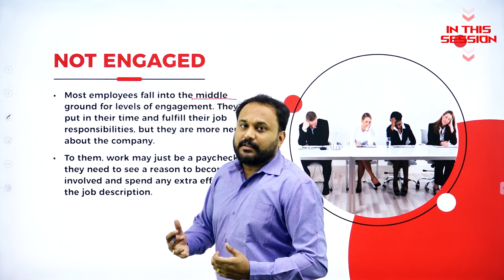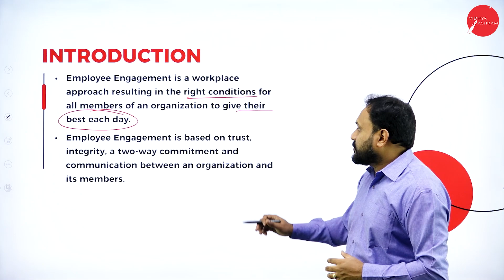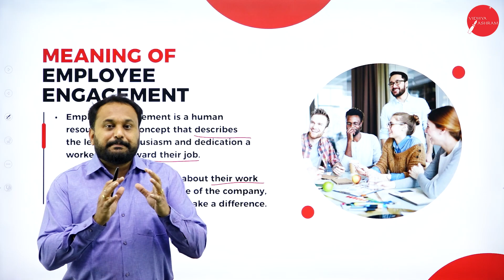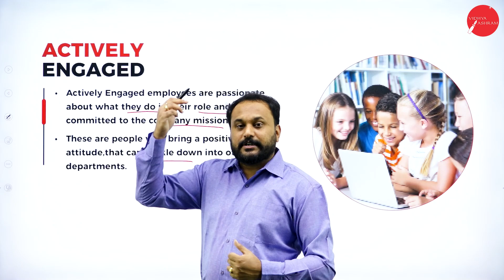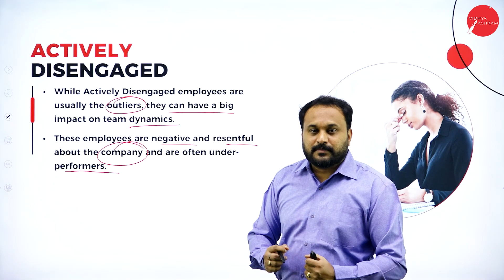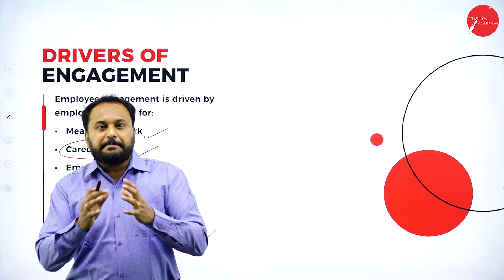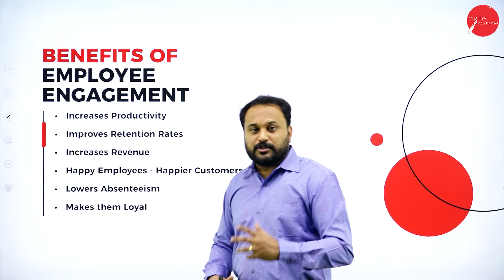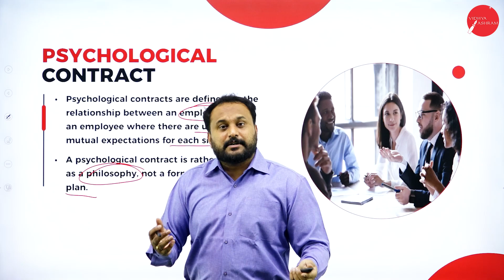DAY 08 | HUMAN RESOURCE MANAGEMENT|II SEM| B.BA | EMPLOYEE ENGAGEMENT AND PSYCHOLOGICAL CONTRACT| L1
Course : B.BA
Semester : II SEM
Subject :  HUMAN RESOURCE MANAGEMENT
Chapter Name : EMPLOYEE ENGAGEMENT AND PSYCHOLOGICAL CONTRACT
Lecture : 1